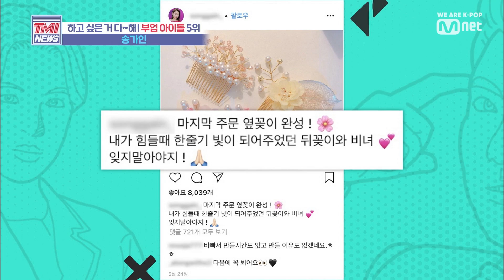Mnet TMI NEWS [16회] 노래 실력만큼 빛나는 손재주와 예쁜 마음♡ '송가인' 191002 EP.16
[16회] 노래 실력만큼 빛나는 손재주와 예쁜 마음♡ '송가인'